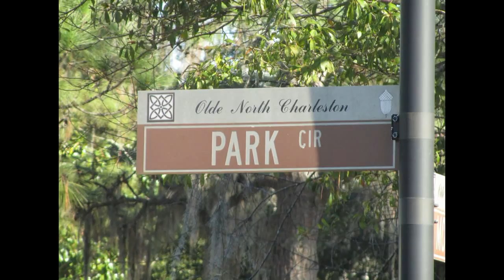South Carolina,Dec 2014 Part II